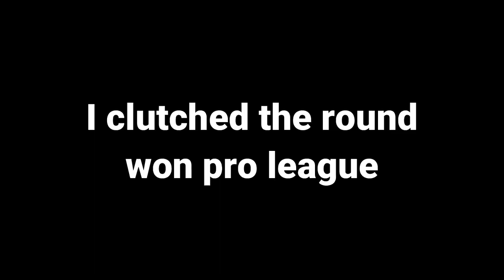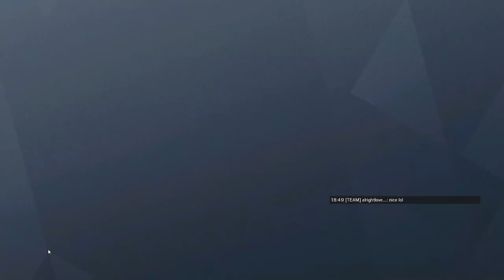The MOST OP STRAT in Rainbow Six Siege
What's up gamers, in this video use my very epic bran new Frost strat and get loads of kills. Hope you guys enjoy the video, leave a comment to let me know what you thought.